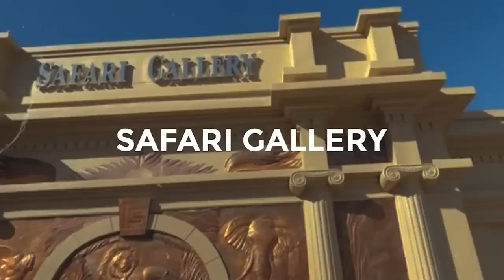TOP 5 FUN THINGS TO DO HERE IN PHILIPPINES 2023! 🇵🇭 | POPS FERNANDEZ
In this week's vlog... I’ll be helping you guys to decide kung ano ang maganda at saan ang next na pwede ninyong puntahan at gawin kapag mag babakasyon kayo!